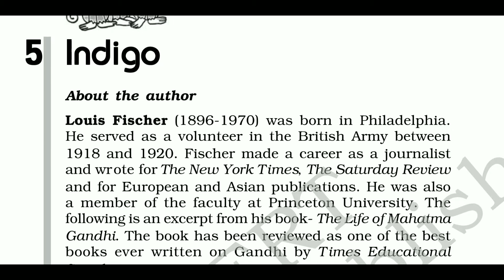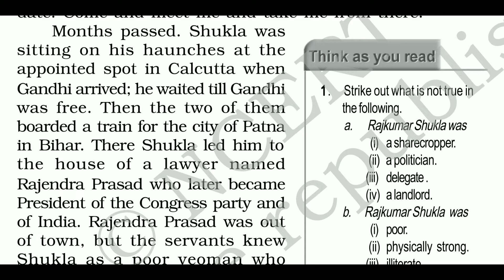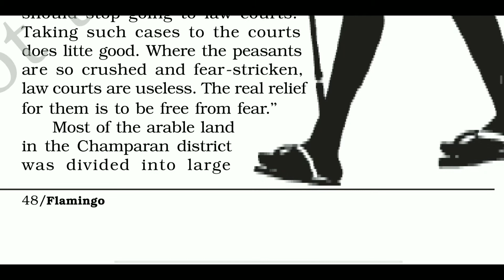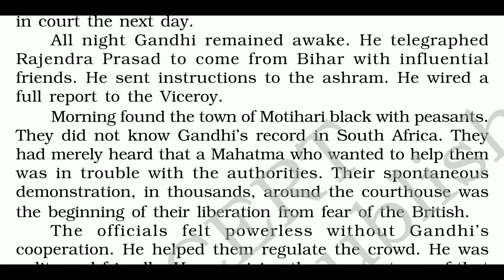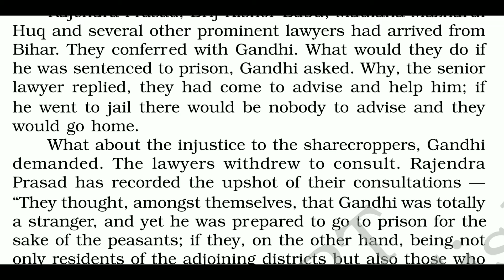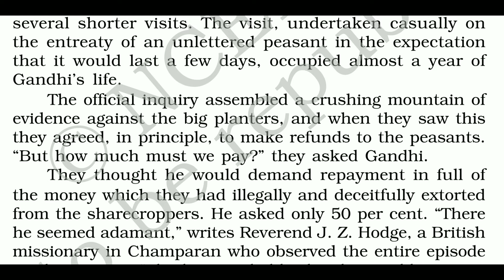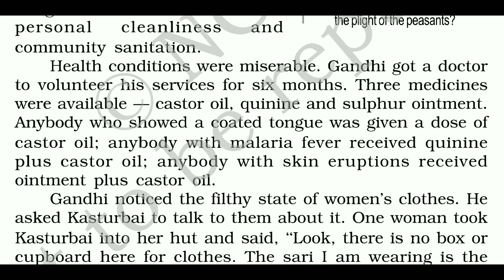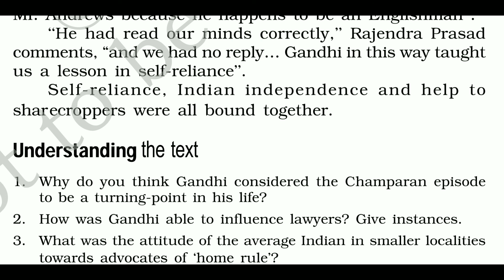Indigo Class 12 line by line full chapter explanation in Hindi | Flamingo chapter 5 Indigo in Hindi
Indigo chapter class 12 in Hindi
Indigo class 12th
Indigo Class 12 CBSE
Indigo class 12 animation
Indigo class 12 in Hindi full explanation

Indigo class 12 full text
Indigo class 12 full chapter
Indigo class 12 line by line explanation
Indigo class 12 line by line explanation in Hindi